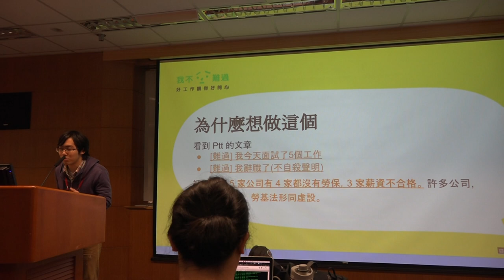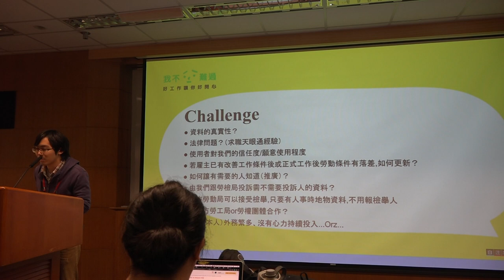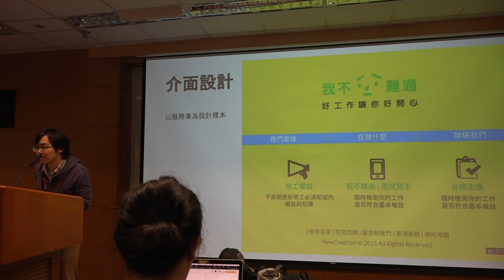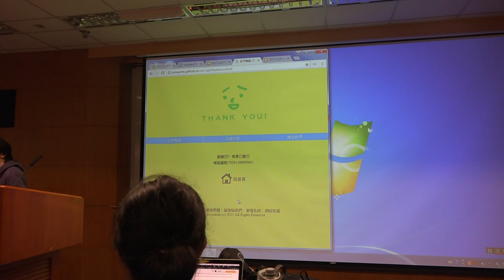g0v tw hackath27n — 提案 — 我不難過：好工作讓你好開心 ／ 書懷 — 全球開放立法松